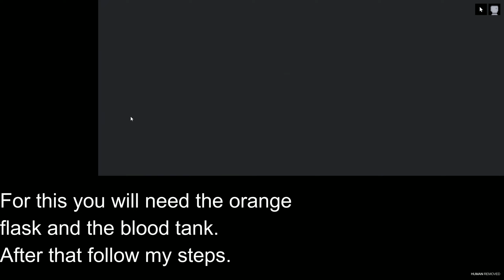People Playground | My Insides Hurt Achievement Guide/Tutorial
A guide on how to detonate an organism filled with an explosive liquid
for the game People Playground to obtain the My Insides Hurt achievement.
We've put a lot of time and effort into creating this video, so we hope it was useful to you.